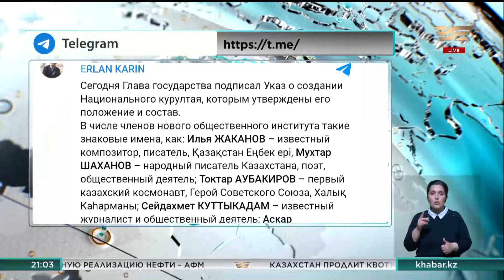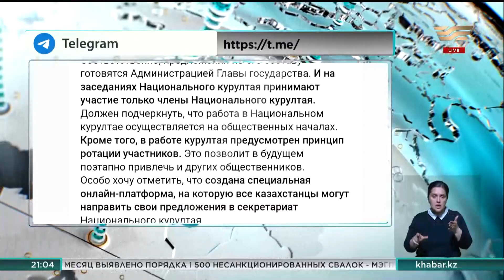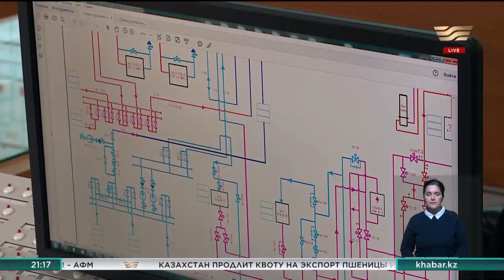Итоги дня 21:00 от 15.06.2022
Анонс:
00:00 Анонс
00:50 Касым-Жомарт Токаев дал развернутое интервью телеканалу «Россия 24»
03:10 Кто войдет в состав Национального курултая?
08:49 Правительство рассматривает вероятность снижения пенсионного возраста для женщин
10:21 Деградация и опустынивание земель
 11:40 Аграриям Кызылординской области не хватает поливной воды
14:18 Жители села в СКО страдают от дефицита пастбищ
17:01 Казахстан не готов отказаться от угольной генерации – эксперты
18:20 Без воды и дорог остаются жители Алматинской области каждое лето
20:46 Работа 2 причальных устройств Каспийского трубопровода приостановлена
21:56 Президент принял верительные грамоты от послов дружественных стран
23:04 В мире
25:12 В Шымкенте прошли состязания среди 10 бригад скорой помощи
27:29 Детёныша сибирской косули спасли жители СКО